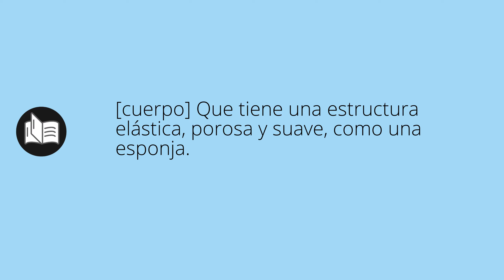Que significa ESPONJOSA • esponjosa SIGNIFICADO • esponjosa DEFINICIÓN • Que es ESPONJOSA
Que significa esponjosa en español. Cual es el significado y definicion de esponjosa. que es esponjosa. esponjosa definiicon en español. Todos los significados y definiciones del diccionario español.

Diccionario de la RAE (Kindle):
Diccionario de la RAE (Tapa dura):
Diccionario de primaria VOX:
Diccionario Esencial de la Lengua Española:
Diccionario Cambridge Español - Inglés: